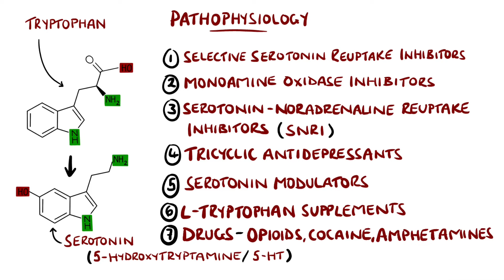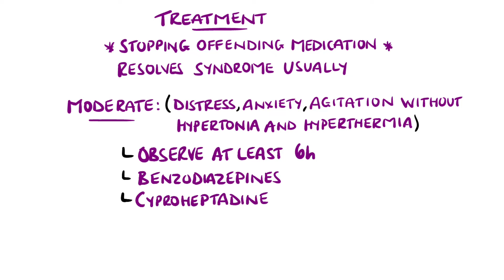Serotonin Syndrome Explained (Serotonin Toxicity)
Serotonin syndrome, also known as serotonin toxicity is a potential life threatening condition due to excessive serotonin levels in the body. In this video we look at the symptoms, diagnosis including Hunter Serotonin Toxicity Criteria and treatment.

Video Timestamps:
0:00 What is Serotonin Syndrome?
0:25 Serotonin Syndrome Pathophysiology
2:03 Serotonin Syndrome Symptoms
3:26 Serotonin Syndrome Risk Factors
4:08 Serotonin Syndrome Diagnosis (Hunter  Serotonin Toxicity Criteria)
5:16 Serotonin Syndrome Treatment

USEFUL STUFF FOR STUDENTS:
1) FREE Amazon Prime 6 Months for Students
2) Pocket Cards: Lab Values / References / ECG / History Taking (Cheatsheets for rotations!):
US UK
3) Suture Practice Kit: US UK